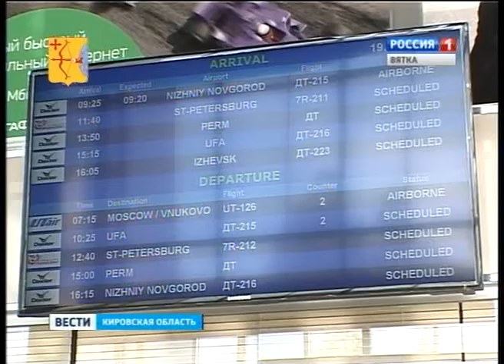Депутаты ОЗС в Победилово (ГТРК Вятка)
Аэропорт "Победилово" обновляется. Здесь завершился первый этап реконструкции аэровокзала. Пассажиров теперь встречают современные и комфортные залы. Ремонтные работы были профинансированы из областного бюджета. 19 мая депутаты Законодательного Собрания лично проверили, как аэропорт расходует средства.